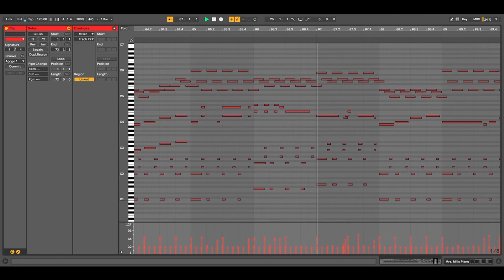Spitfire Audio Originals - Mrs Mills Piano: "The three-handed Pianist"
This is a short and fun ragtime inspired piano piece I wrote a while ago, using Spitfire Audio's Originals library "Mrs Mills Piano" and a bit of reverb from Seventh Heaven Professional. As the title suggests, you need three hands in order to play this piece. I hope you enjoy!